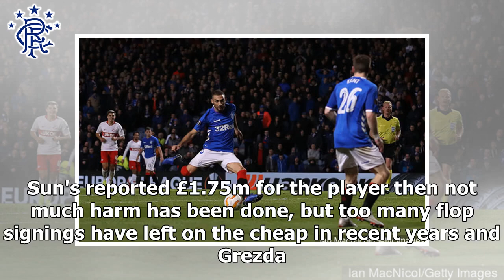Steven Gerrard makes Rangers' stance on Eros Grezda clear- Rangers News now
The Rangers winger looks to be on his way out of Ibrox. Rangers boss Steven Gerrard has confirmed to The Scottish Sun that there have been no acceptable offers for Rangers winger Eros Grezda this summer. The paper had reported earlier this weekend that the Albanian international was on his way to France to conclude a £1.75m deal with Ligue 1 club Brest, but that appears to have jumped the gun a bit. Gerrard told The Sun: "We’ve had two or three loan requests for Eros but they don’t satisfy what we are looking for at the moment." Signed for a reported £2m (BBC) just last summer, recouping a fee for Grezda is vital and the Ibrox boss has made it clear the club won't be accepting any cheap loan offers for the player just because he is out of favour. The winger hasn't been part of any pre-season plans at Rangers and has all but certainly played his last match for the club. Gerrard spoke last week about how the player has talent, but would only be able to find it working under a different manager, describing his move from NK Osijek as "frustrating" for everyone involved. Making just seven starts last season, Grezda will go down as one of the poorer signings in recent years and his lack of progress must serve as a lesson to the club on what to avoid when identifying talent. Signi...